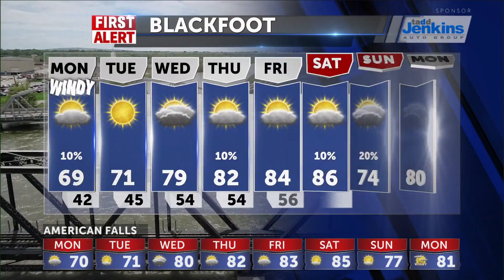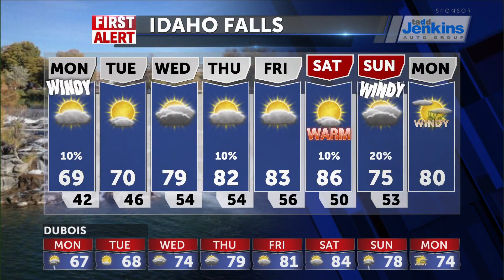Severe Thunderstorms tonight leading to a dry work week